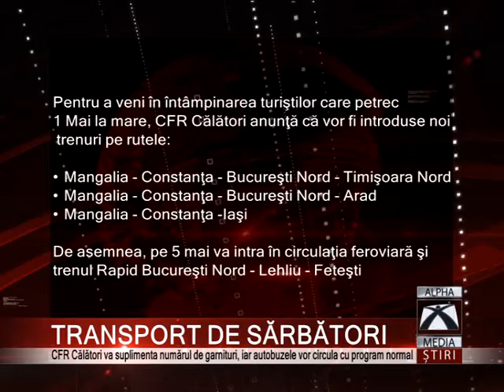TRANSPORT DE SĂRBĂTORI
Constănțenii care folosesc mijloacle de transport in comun, dar și turiștii care vor să ajungă la mare în perioada Minivacanței de Paște și 1 Mai primesc vești bune! Începînd de joi, CFR Călători va suplimenta numărul de garnituri, iar autobuzele vor circula cu program normal pentru o zi de weekend, inclusiv în duminica de Paște.